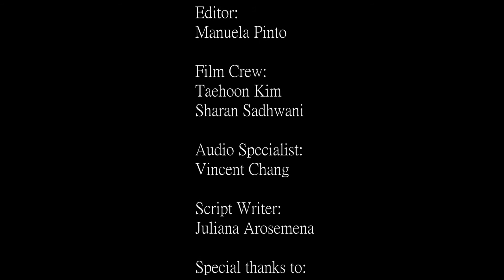DPS Network-February 27th 2015